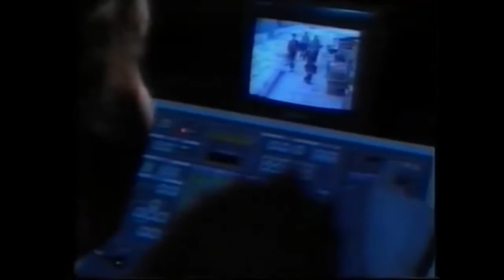Песня 80-х Cathy, don't go” - клип группы Heaven’s magic